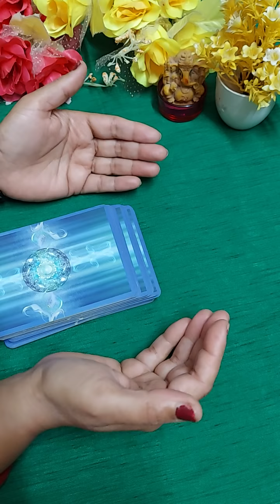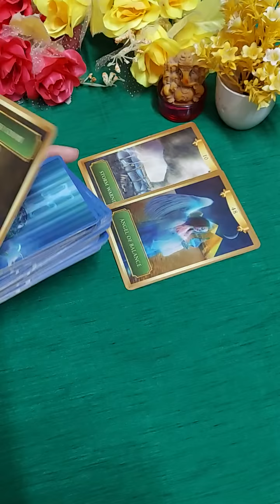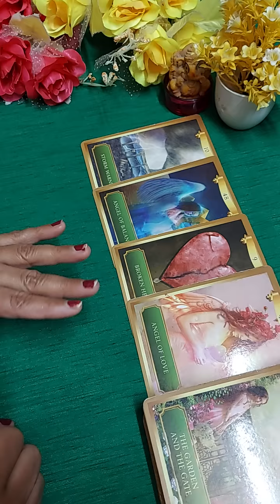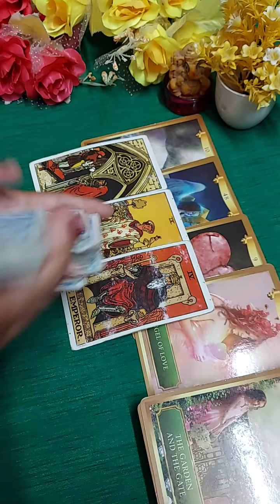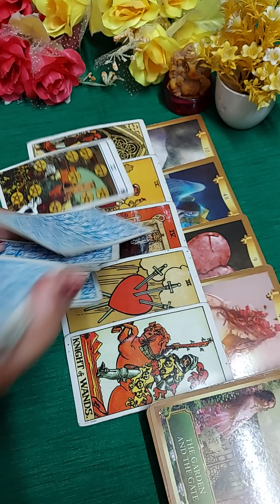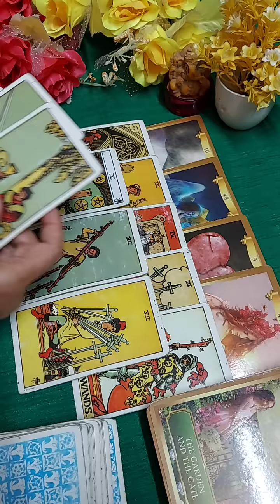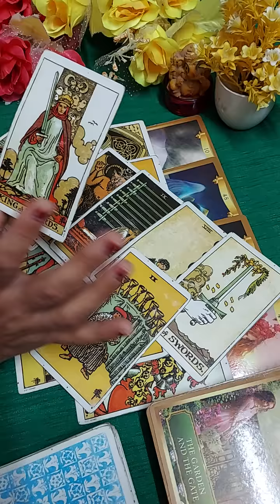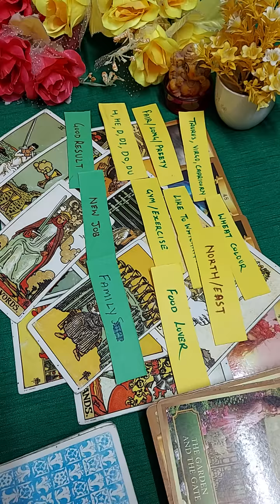❤Apke or unke beech kya chal raha hai❤kya hoga age❤Timeless.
❤Apke or unke beech kya chal raha hai❤kya higa age❤Timeless.

Hi everyone

This is a general reading about apke or unke beech kya chal raha hai.It may or may not resonate with everyone.